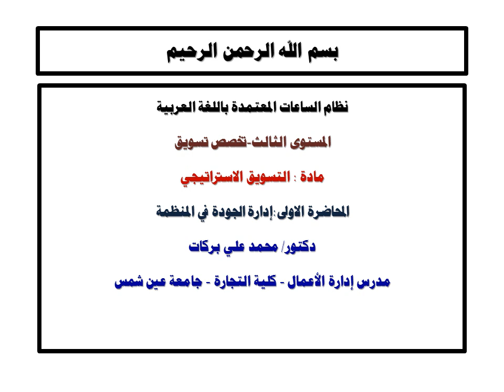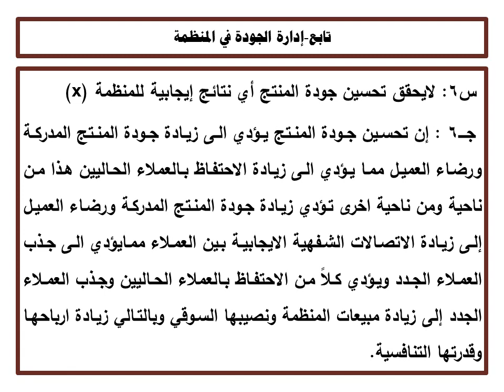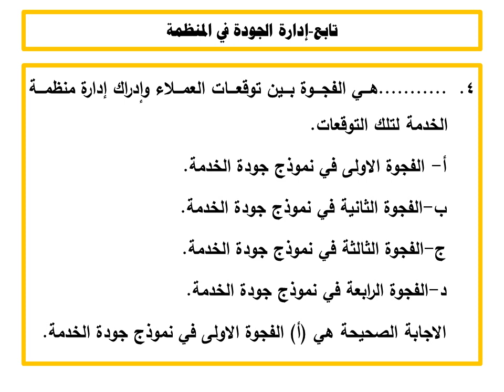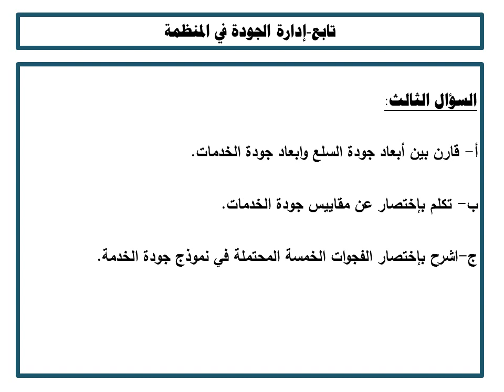تخصص التسويق تسويق إستراتيجى- د/ محمد بركات - المحاضرة الأولي